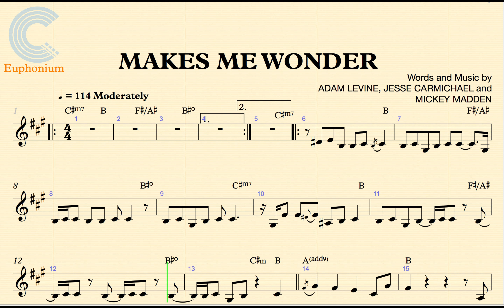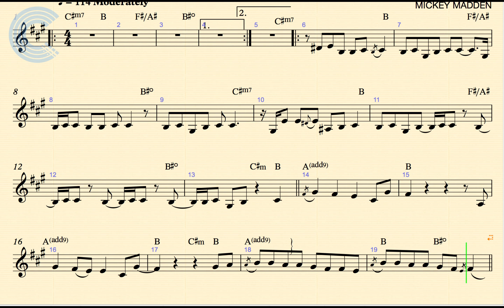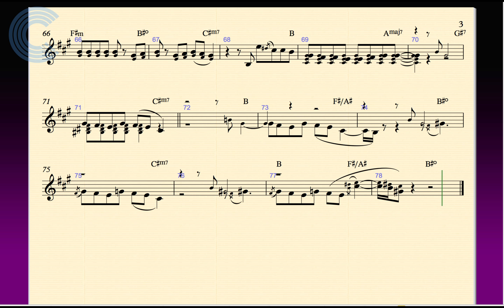Euphonium - Makes Me Wonder - Maroon 5 - Sheet Music, Chords, & Vocals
Euphonium sheet music, chords, and vocals for Maroon 5 - Makes Me Wonder. Learn to play Makes Me Wonder and sing along!